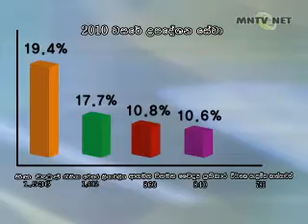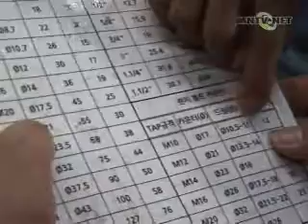[Sinhala] 외국인근로자, 임금 체불이 가장 큰 고민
විදෙස් ශ්රමිකයන්ගේ ප්රධානතම ප්රශ්නය හිඟ වැටුප් සම්බන්ධවයි

කොරියානු සංක්රමිකයන්ගේ ඒකාබද්ධ කමිටුව මගින් මෑතකදී දැනුම් දුන්නේ කොරියාවේ වාසය කරන බොහොමයක් සංක්රමිකයන් වැටුප් ගෙවීම් ප්රශ්න වලින් පෙළෙන බවයි. මෙසේ ප්රකාශ කරන ලද්දේ රට පුරා ව්යාප්තව පවතින සංක්රමික මධ්යස්ථානයන් 14 ක වාර්තා වලට අනුව වේ.